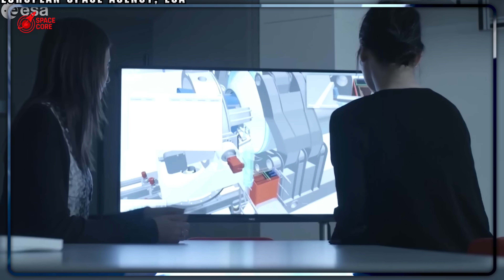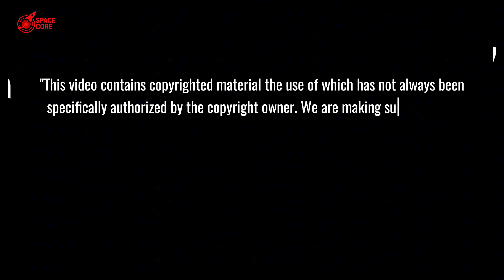SpaceX HUMILIATED Amazon's launch partners... Bezos has NO choice!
SpaceX crushes Amazon’s Kuiper with epic launches! Can Bezos’ $10B dream survive? Watch now!

⏳ Timeline:
01:40 - Falcon 9’s Unmatched Power Crushes Amazon’s Plans!
03:41 - Blue Origin’s Failure Leaves Amazon Stranded!
05:15 - Amazon’s Shocking SpaceX Snub Sparks Lawsuit Drama!
07:33 - SpaceX’s Secret Monopoly Traps Bezos’ $10B Dream!
09:36 - Kuiper’s Deadline Crisis: Amazon’s Desperate Move!
11:44 - SpaceX’s Dominance Redefines Space Economy Rules!
13:58 - Bezos’ $10B Gamble Fails Against SpaceX’s Might!
15:30 - SpaceX’s Starship to Control Humanity’s Space Future!